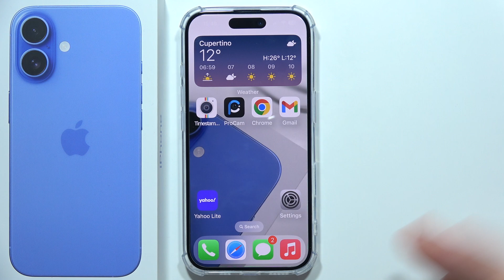When Does iPhone 16 Came Out?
In this video, I’ll answer the question of when the iPhone 16 came out. I’ll provide details on the release date and share some key information about its availability. Whether you’re curious about its launch or considering an upgrade, this video will give you the answers you need regarding the iPhone 16’s release.

I'll do my best to reply promptly and assist you.